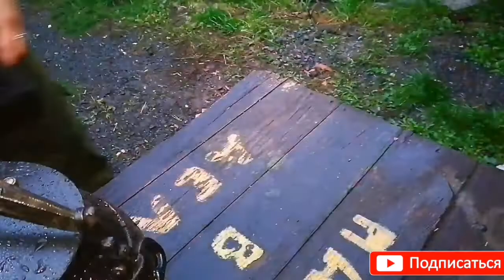Утка с овощами в афганском казане /ПАПИНА КУХНЯ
Всем привет!! Решил приготовить вот такое вкусное блюдо. Утка с овощами в афганском казане получается очень вкусная и нежная. Попробуйте!